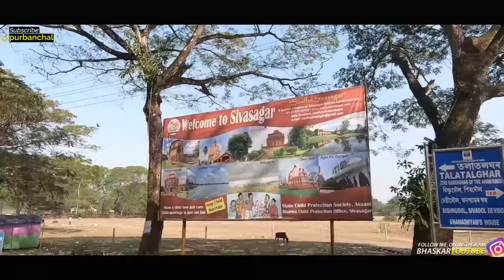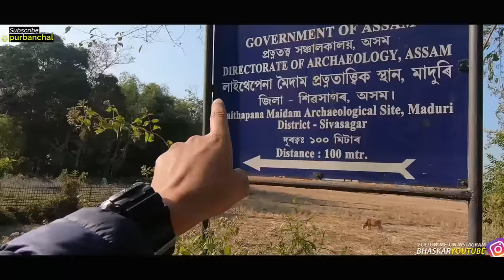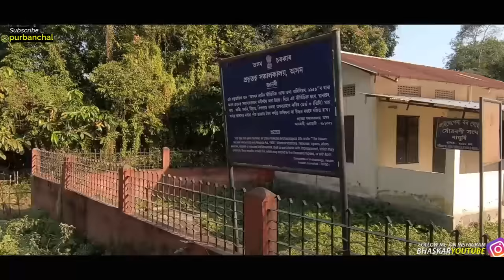জয়মতী দেশদ্ৰোহী আছিল নি? জয়মতীৰ জন্ম গাঁও চাওঁ ব'লক । Joymoti and Jerenga Pothar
In this video I have been to Lai Thepena Maidam, where Lai thepena Borgohain was the father of Joimoti and many more.

2) UPI- vazkardutta@okaxis

Best Products -

Best lapel Mic I use
Vlogging Mic(DSLR/Mobile)

Budget DSLR for channel
Best DSLR
Best Vlog camera

Equipment I use :
1.Nikon D5600 DSLR & Lens are 50mm f1.8 or 18-55 kit lens
2. Benro Tripod
3. lenovo K8 Note and Redmi 3s prime
4. 1500w CFL
5. Phantom 4 drone
6.DJI spark Drone
7. Boya ShotGun mic